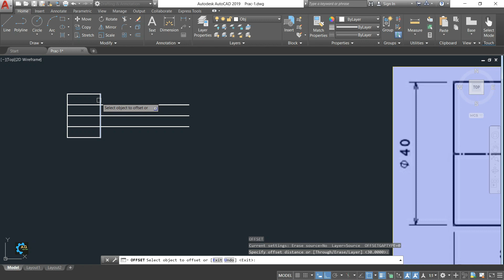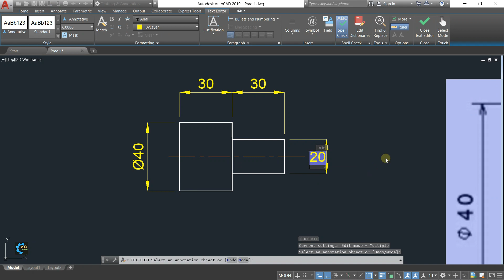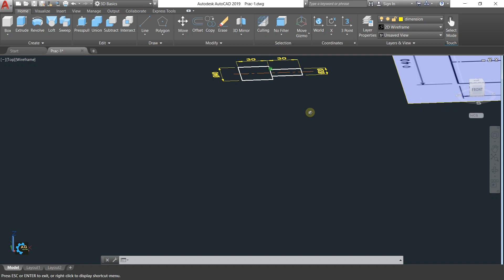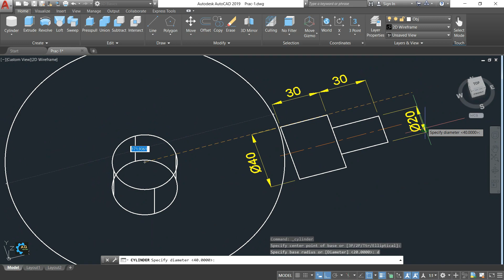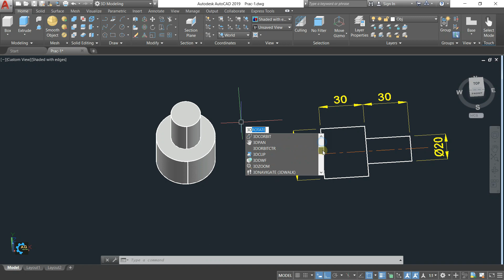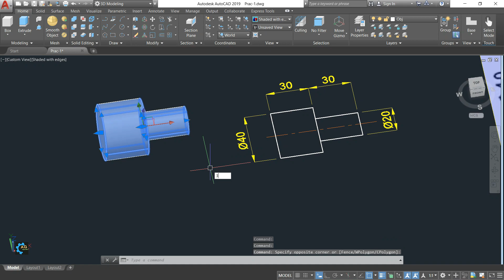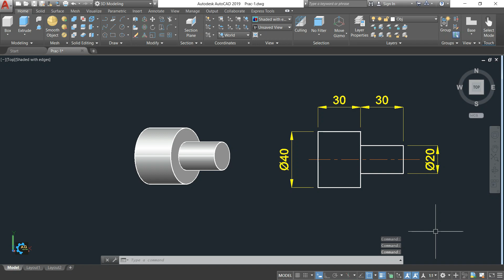AutoCAD 3d Tutorials for Beginners in Hindi / Urdu-1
Aslam o Alikum & hello everyone hopes you all are fine...!
In this video, I am going to tell about AutoCAD 3d tutorials for beginners in Hindi / Urdu and create some drawing with some basic command follow my steps and practice it...
Video Content
~Cylinder command
~3D Rotate command